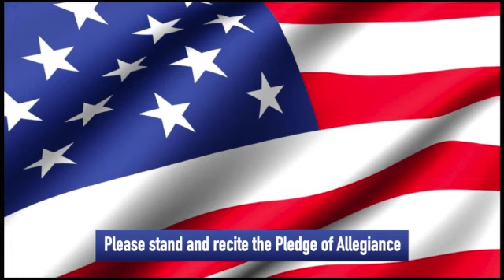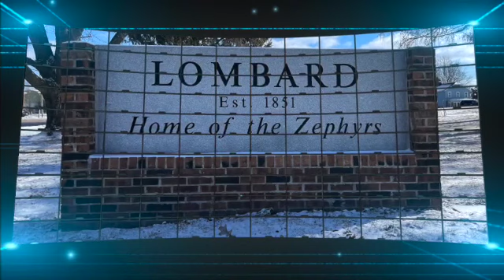Announcements March 11, 2022